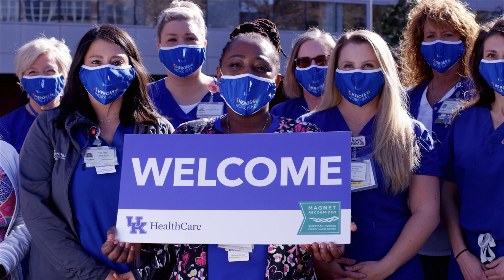UKHC Nursing Recruitment